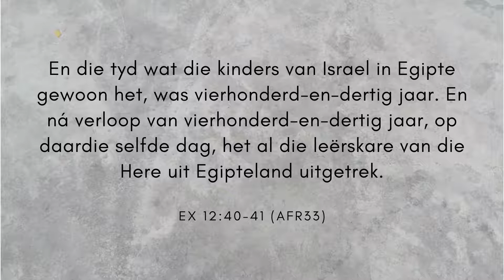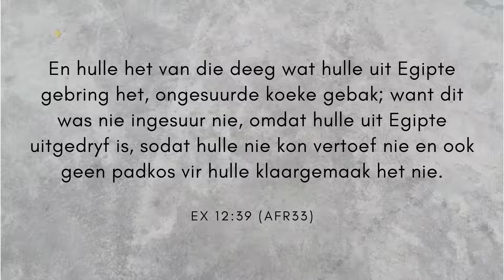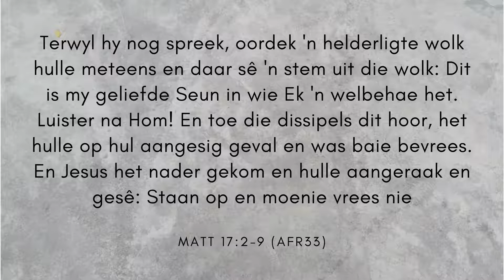Fees van Tabernakels - No 6 - Daardie eerste nag in "Sukkot"